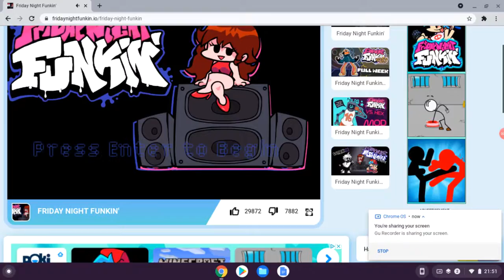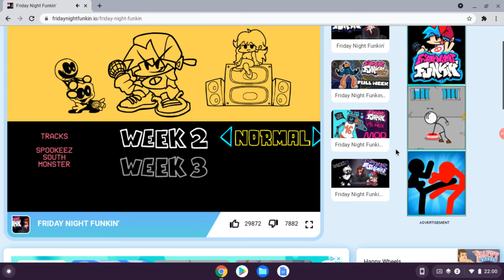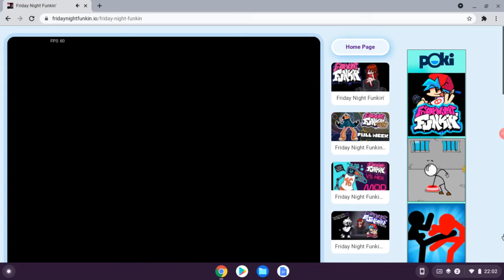friday night funkin beating week 1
finally beat week 1 lets goo